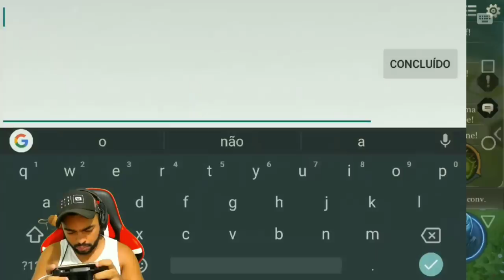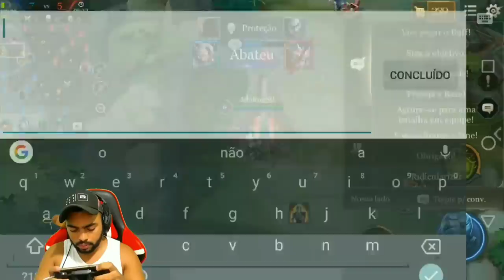JOKER É O PESADELO DOS ATIRADORES - ARENA OF VALOR